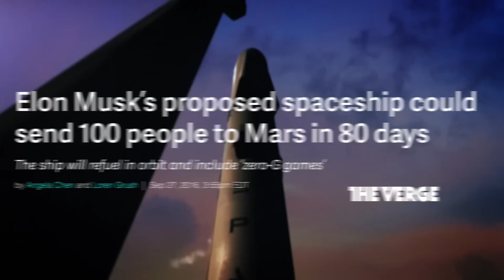SpaceX promises a Moon vacation in 2018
The SpaceX Moon mission is going to send two people on a one-week trip around the Moon in 2018. The passengers are not NASA astronauts but two paying customers who have already put down significant deposits for the mission. It’s a trip that will officially put SpaceX in the space tourism business — and it’s also a trip that could spark a small space race with NASA.

The Crew Dragon might land using parachutes or even a water landing, but the animation from SpaceX of it's propulsive landing techology was too good not to use.